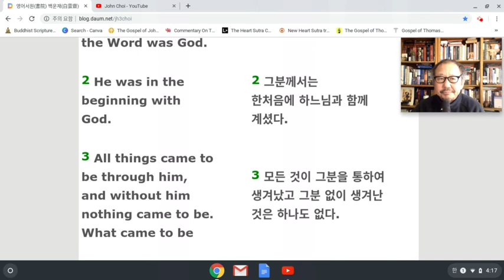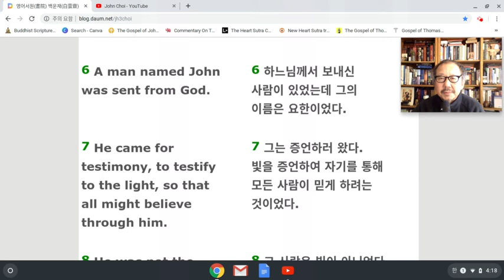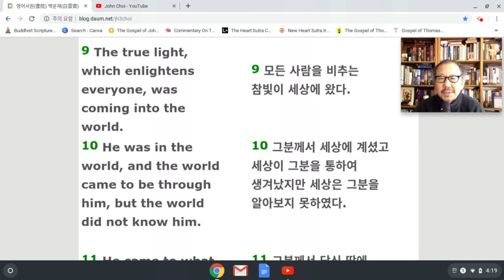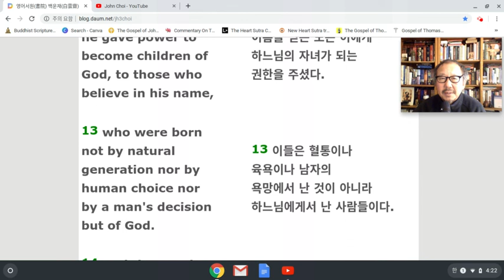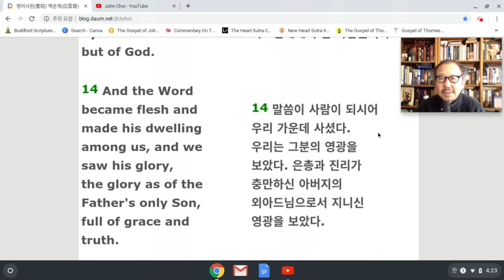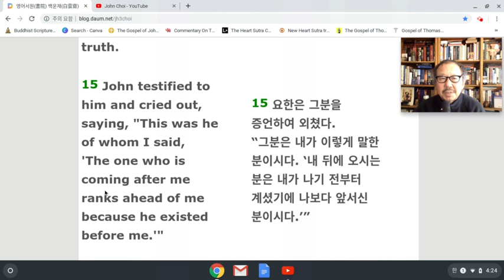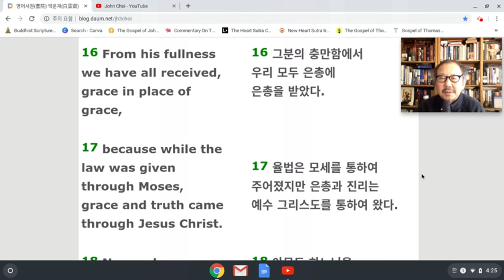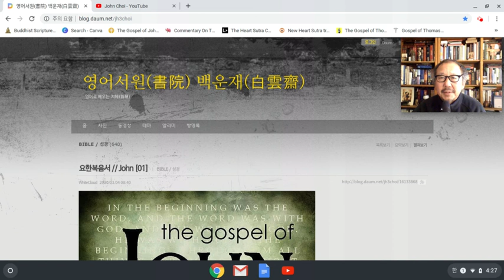요한복음 영어강해 [1-1] // The Gospel of John - March 8th 4:28 pm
영문과 한글로 함께 읽고 새기는 요한복음 영어강해